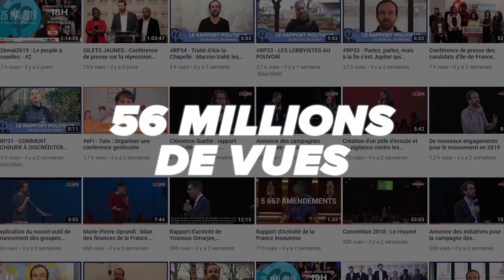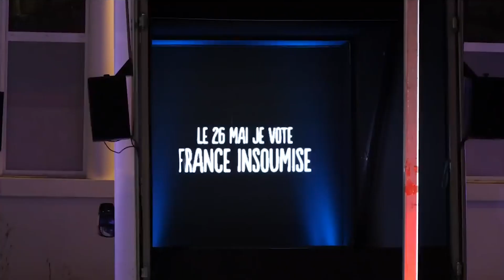OPÉRATION 471 - LE RÉSUMÉ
Retrouvez en vidéo le résumé de l'Opération 471 qui a eu lieu le 31 janvier 2019 pour lancer les Holovans.